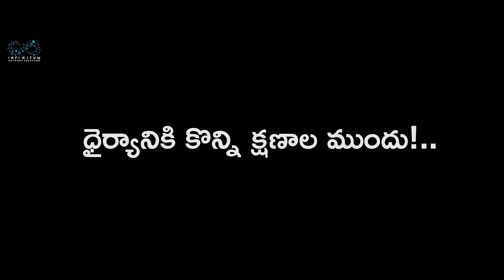The Lift || Part - 2 || Pravallika Damerla || Infinitum Media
"The Lift" is a Telugu Thriller Short Film Featuring Pravallika Damerla as a Lead.

Cast: Pravallika Damerla, Reddy Keerthi, GSP Krishna, Naveen.

Written by Vinay Kumar Vakkapatla

Directed by Vinay Kumar Vakkapatla & Shreekanth Konda.

Script Asst: Karthik Pasupuleti

DOP: Avinash Tanakala, Shreekanth Konda

Editing: Kumba Santhosh Kumar, Srikanth Macherla, Shreekanth Konda.

Poster Designer: Rajesh & Shiva Krishna.

Sound Engineer: Bhaskar

Costumes: Sahitya Chodisetti, Lavanya Mekala

Asst. Director: Sandesh Kokkala

Line Producer: Sheriff Nani

Finance Manager: Chandu JC

Executive Producer: KP Kalidindi